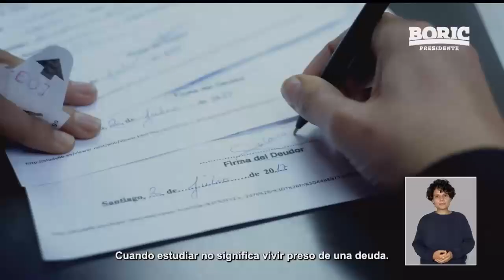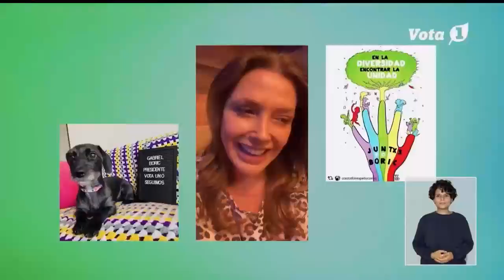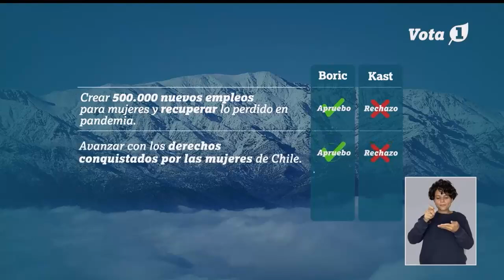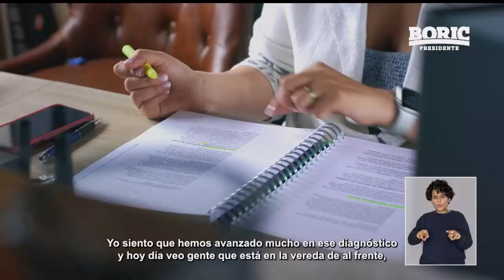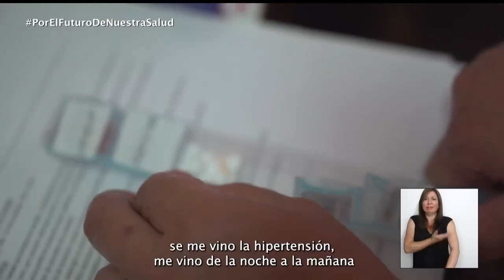FRANJA ELECTORAL | Presidenciales, Segunda Vuelta: Jueves 9 de diciembre - CHV Noticias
Franja electoral correspondiente a las elecciones presidenciales, emitida el jueves 9 de diciembre de 2021.